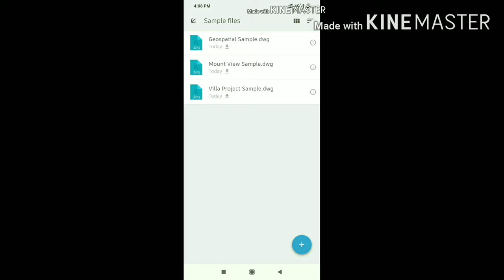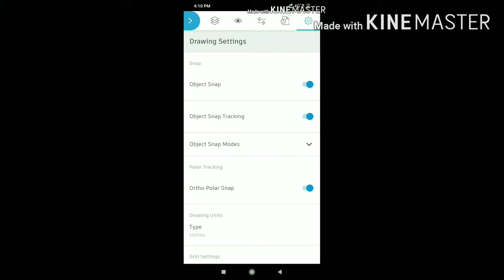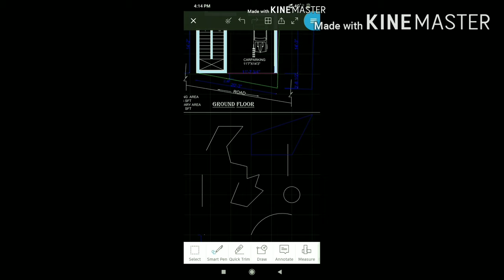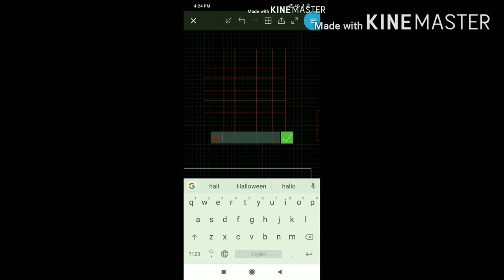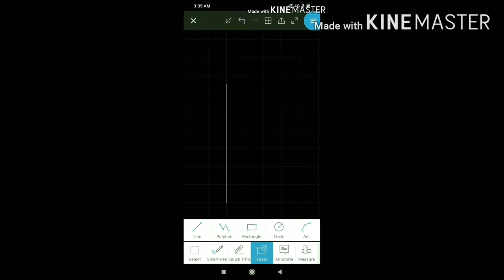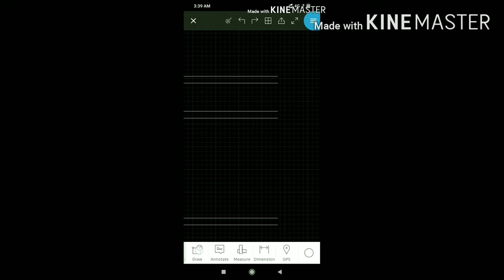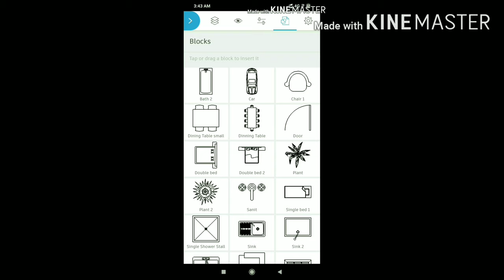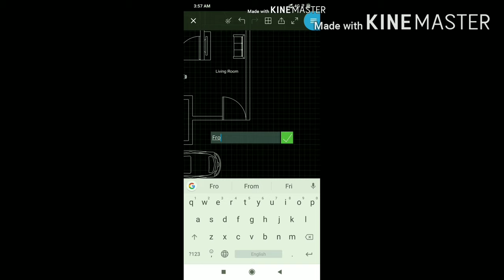CREATE BUILDING PLAN IN YOUR MOBILE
AUTOCAD IN MOBILE
AUTOCAD MOBILE APPLICATION
CREATE CIVIL DRAWING IN MOBILE
BEST APP FOR CIVIL ENGINEERING